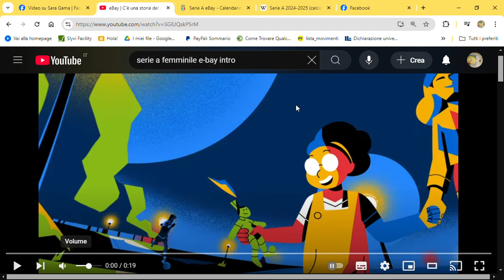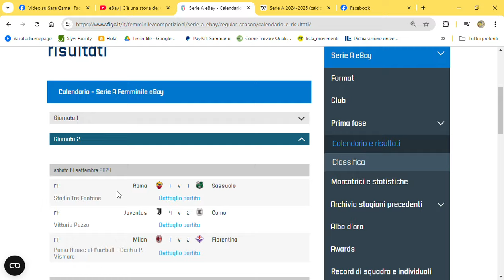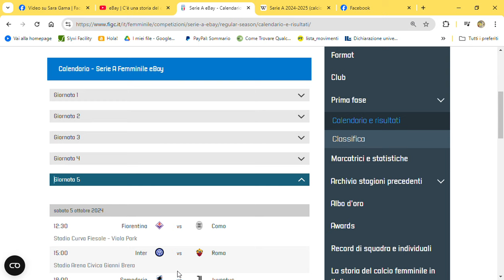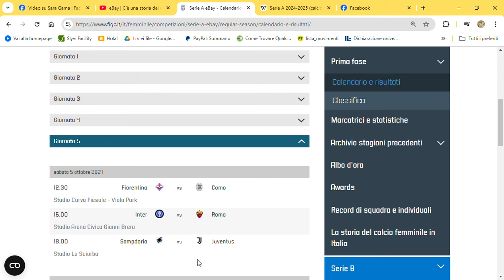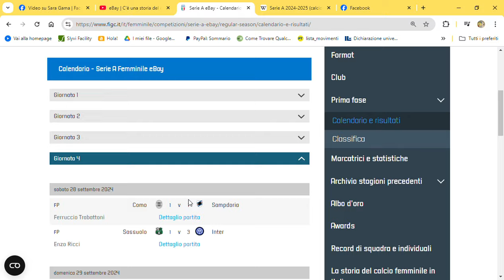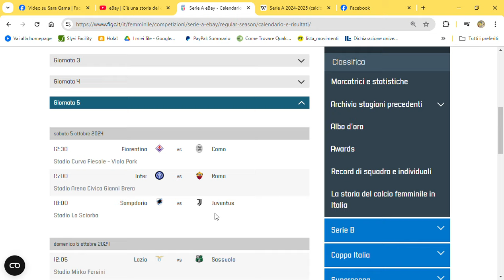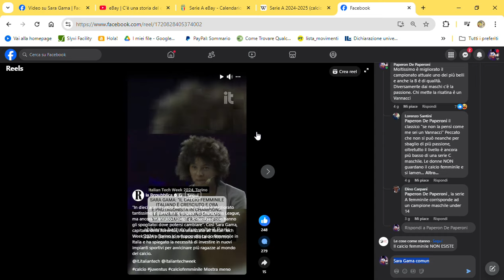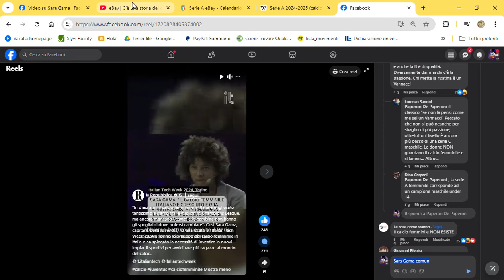SERIE A FEMMINILE: E LA GIORNATA DI INTER-ROMA MA LA RAI NON LO SEGUE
La quinta giornata della Serie A Femminile ci riserva il primo scontro scudetto quello tra Inter e Roma ma la Rai segue tutt'altro. Il programma
12.30 Fiorentina 🆚Como [DAZN]
15.00 Inter 🆚Roma [DAZN]
18.00 Sampdoria 🆚Juventus [DAZN]
Domenica 6 ottobre
12.05 Lazio 🆚Sassuolo  [RaiSport, RaiPlay, DAZN (abbonati)]
14.30 Napoli 🆚Milan [DAZN]